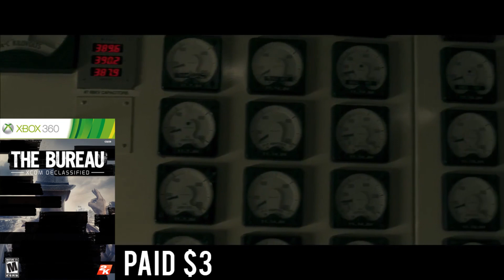1 Month of Flipping Video Games - My Favorites So Far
I have been hunting for games over the course of the last month to add to my personal collection and also sell on eBay.

I've purchased about 35 games, sold about 20 of them and have kept 10 for myself. All to the tune of actually coming out $90 ahead after cover all expenses.

This is turning into a fun way to not only shop, but also to buy video games! I will definitely keep going in the coming months to see how much further I can advance the collection.

SNAPCHAT: im.bailey (Notice the dot after the m)
Xbox GT: Im SpawnTrapped